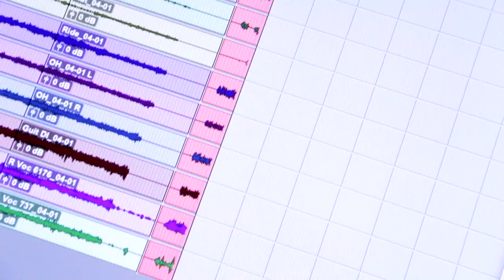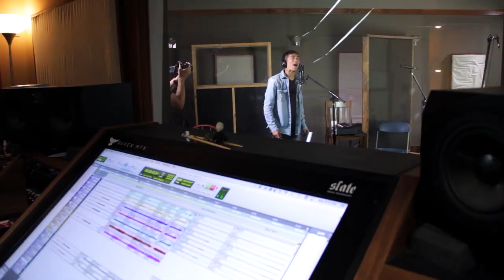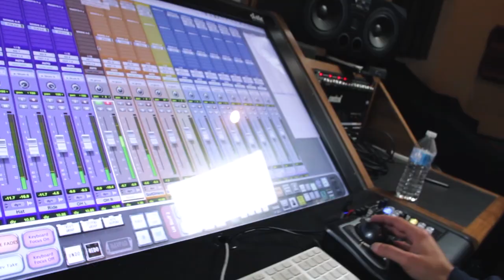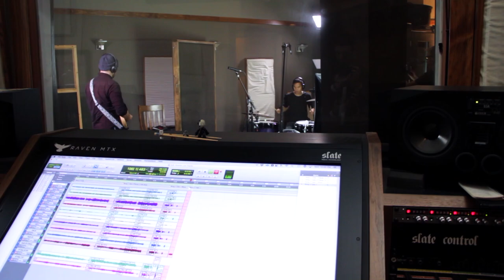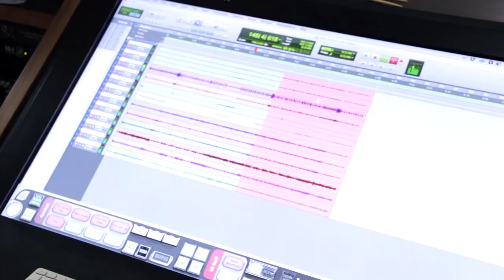Album in a Day 2018 (w/ Rob Scallon)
1. Woo! 0:34
2. Can't Be Stopped 1:11
3. Two Friends 3:40
4. Don't Go To My House 5:08
5. Don't Go 6:11
6. Rollerbladin' 8:20
7. Things To Do 11:32
8. Always 13:32
9. Spoilers For Playdead's Inside 16:09
10. Possible Band Names 17:56

★ ALBUM LINKS ★

And search for "Ten Hours" by First of October wherever else you get your music!

★ CREDITS ★

Recorded, mixed and mastered by Rob Ruccia at Uptown Recording in Chicago. Assisted by Rachel Leonard. Filmed by Jake Jarvi and Jeff Linville. Edited by Jake Jarvi. Written by Rob Scallon and Andrew Huang in 10 freaking hours.

★ GEAR ★

Davie Willimoto
Mike Simpson
Patricio Gaudelli
Silas Reaper
carmymarm
Rene Seckler
Samuel Costa
Nick Simmons
Peter Vermeychuk
Ryan Mitchell
John McRae
Miles M-R
Seth Olav Yong
Daniel Herten
Austin Muschamp
Will Goldsmith
Yamen Mouhanna
Jacob Maywood
Fred von Graf
Simon Tobias
Kaitlin Sebbage
Joel Holm
Nicholas Taylor
Sam Barratt
Hoppenheimer
Connor Somerholter
Shannon manning
Greg Kamer
Kynarro Aetone
Spencer Berndt
Philip Ohlin
Roman Dutchak
Helton Paz
nyllablesoiseless
Silver Iron
Yahali Gottlieb
ADdam lolz
Jamaal Curtis
anamuko
Edmon Cruz
Paul
herrnn radidgumpu
Leon Schutte
TobiCaboose
Ian Kim
Pijus Pijus
Nick Johnson
Ethan Lim
Benjamin San Souci
Kristopher Charles
Maximus Olenik
AJ Berg
DVPBear
Tim Koulaev
Julian Lyn
Damon Oliveira
Karol Hojka
Ben Adshead
Felix
Timothy McLane
Alexander Heale
queenofrainbow
Jack Morris
Tobias Gurdan